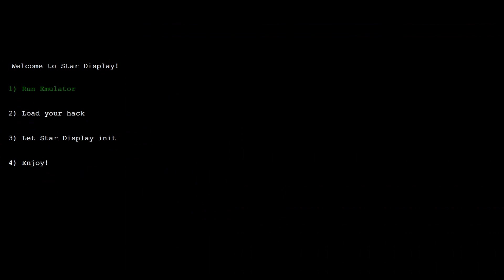Super Luigi Galaxy 64 Demo Playthrough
You can definitely tell this is a Demo. Going by OW and level pipes, it seems that this may have been aiming to be an openworld hack, but it's hard to tell as the levels themselves are so small and boring, except for the few levels that for some reason just become huge flat areas for no reason. This hack has 60 stars on RHDC, but by collecting MIPs 1 in the castle, you can get 7 more stars from the 7 MIPs in different levels throughout the hack.